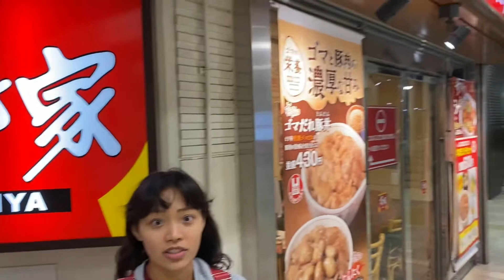KING GYUDON Challenge★ The secret menu at Sukiya beef bowl chain restaurant. すき家のキング牛丼に外国人がチャレンジ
KING GYUDON★ The secret menu at Sukiya beef bowl chain restaurant. すき家のキング牛丼に外国人がチャレンジ